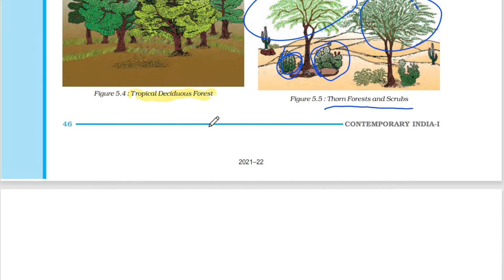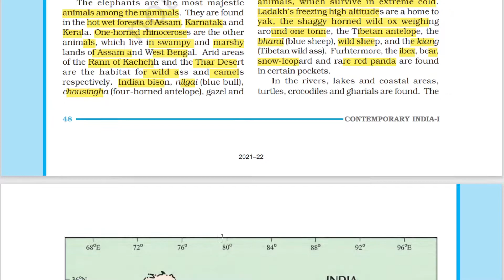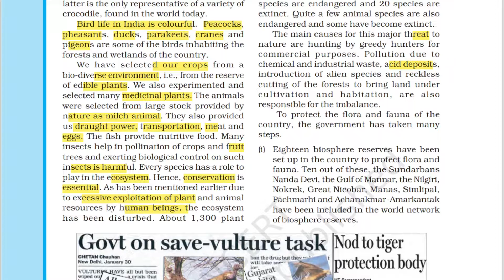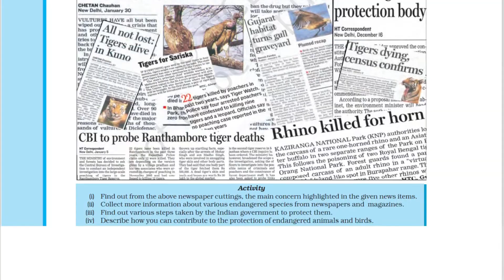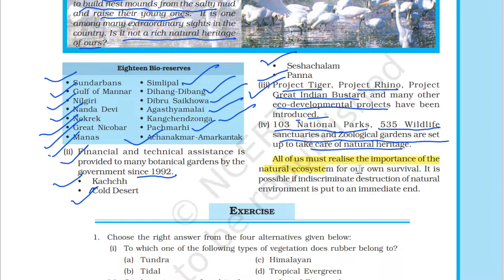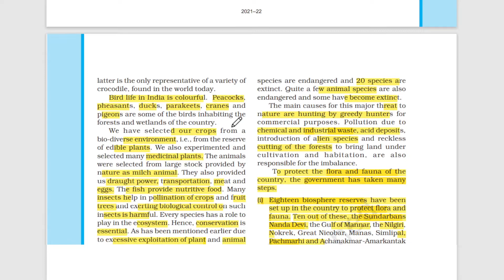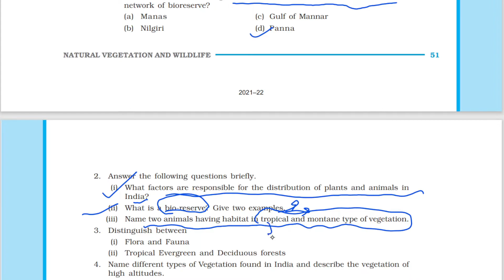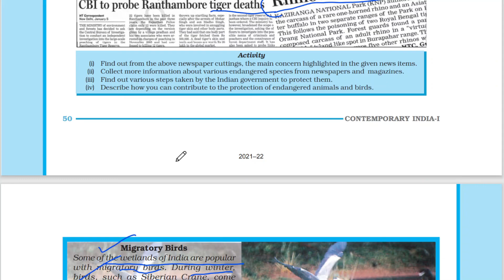L8 || CH.5(2)|| WILDLIFE ||CLASS9 NCERT || GEOGRAPHY || FOR UPSC/STATEPCS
this is class 9 NCERT geography series for upsc / state pcs exam .

L8 WILDLIFE SANCTUARY PART2

THANKUU🙏🙏